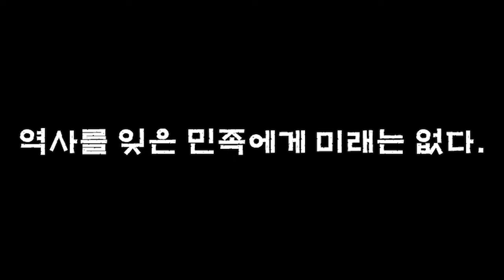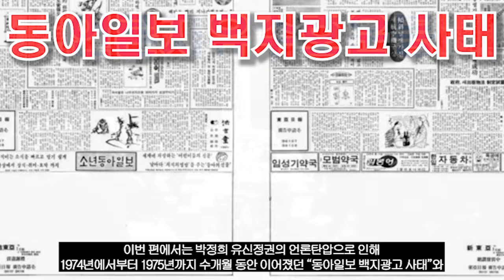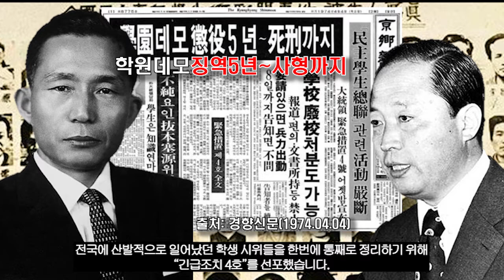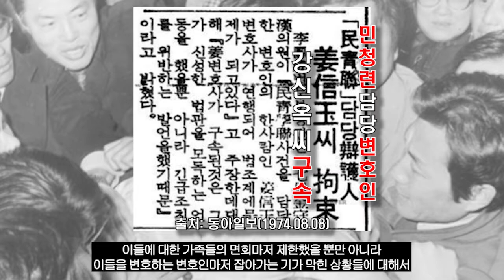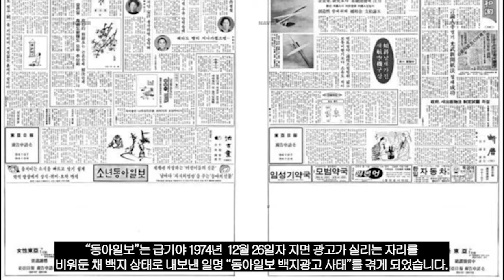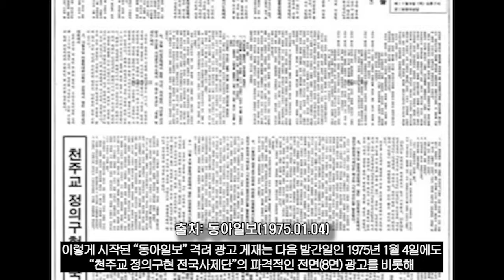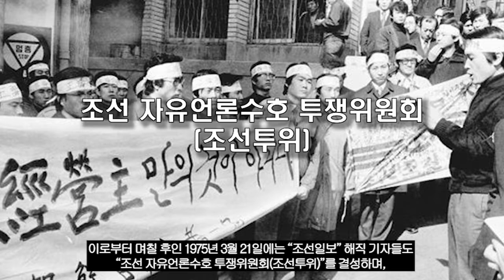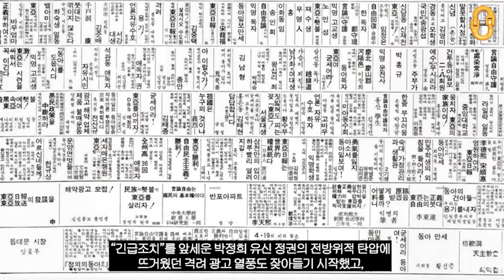유신정권 언론탄압 VS 언론자유수호운동, 동아일보 백지광고 VS 격려광고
"언론자유수호운동"과 "동아일보 백지광고 사태" 등을 통해
1970년대 박정희 유신정권의 언론탑압으로 인해
연이어 벌어졌던 일련의 사건들을 살펴보면서
오늘날 우리 대한민국 언론과 권언유착에 대해서도
감사합니다⭐